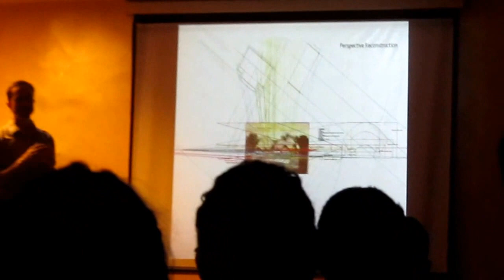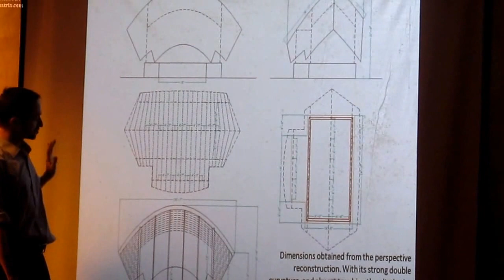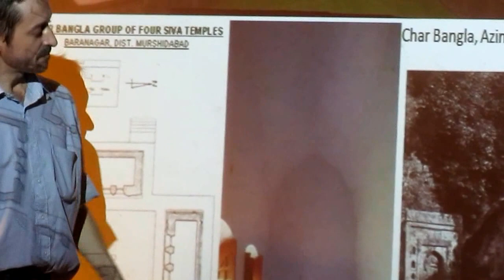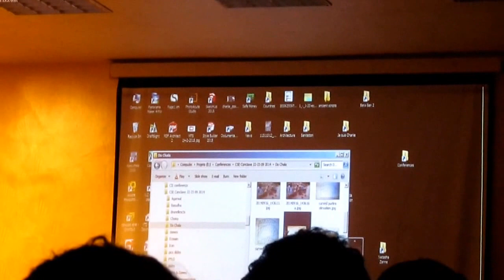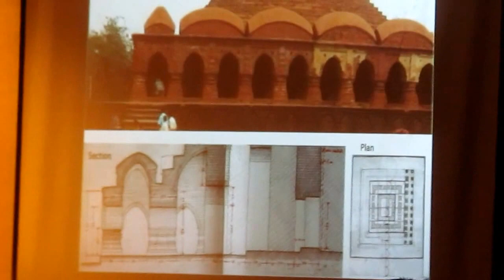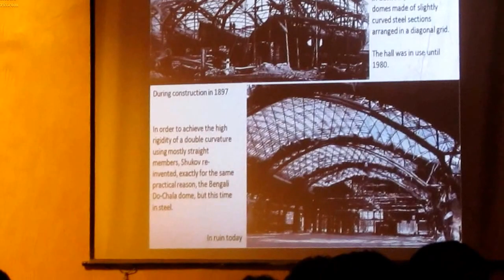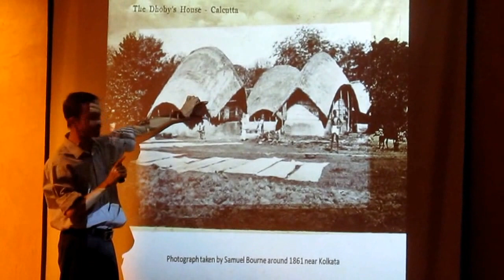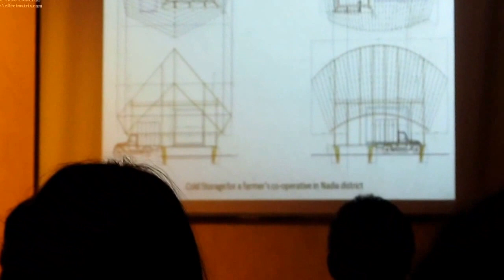Laurent Fournier presentation